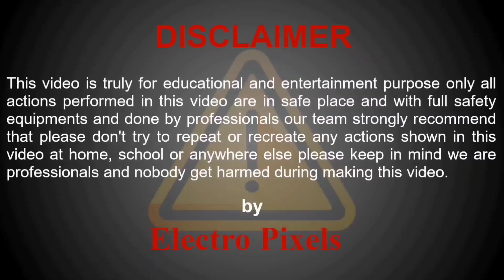How to repair LED tube light |Easy method |Led Tube light Repair in English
This video is about Latest New Model Universal LED Tube Light Backlight Driver Board Support upto 25Watt|New LED Driver Kit For Repairing Led Tube light Just 50 rs only.